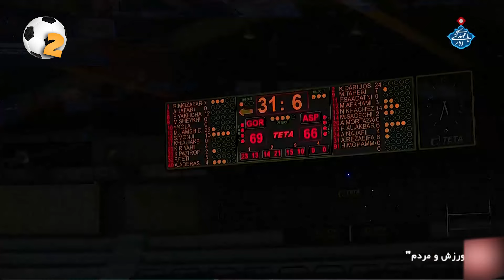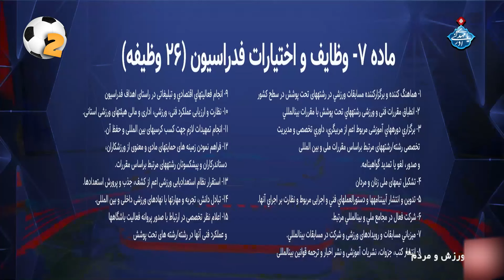نسخه کامل برنامه ورزش و مردم | 15 مهر 1401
سلام اینجا کانال اکسیژن هست و با یک ویدئو دیگه در خدمت شما هستیم.

ورزش و مردم نام یکی از قدیمی‌ ترین برنامه‌ های هفتگی صدا و سیما است که هم‌ اکنون به تهیه‌ کنندگی و مجری‌ گری پیمان یوسفی پخش می‌ شود. این برنامه سال‌ ها با تهیه‌ کنندگی و اجرای بهرام شفیع پخش می‌ شد. ورزش و مردم هر هفته جمعه‌‌‌‌ ها از ساعت ۱۱:۴۵ تا ١۴:٠٠ از شبکه یک پخش می‌ شود.

برای تماشای پخش زنده مسابقات ورزشی و فوتبال و برنامه های ورزشی کانال اکسیژن را سابسکرایب کنید.